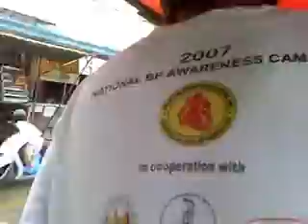Kalesa Kultura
This is a " mock-a-mentary" short film about our (deo & john) kalesa ride.

Every idea posted here are purely experimental.

(I encourage every one in the Assumption community to ride a kalesa once a month! I believe that will be a big help in the preservation of this rich tradition. -john)